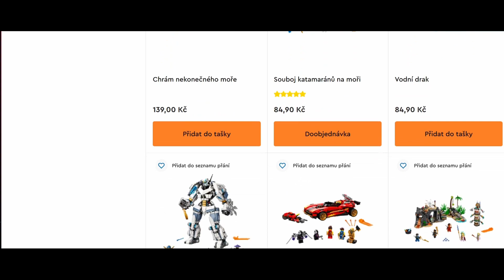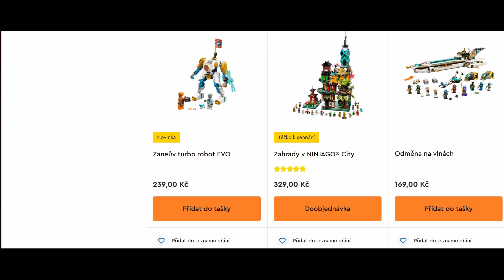OKAMŽITĚ BĚŽTE HNED NA LEGO SHOP!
Já jsem Mysa a jsem velký fanoušek lega, hlavně Ninjaga. Točím obvykle recenze na LEGO sety.
Na IG dávám dost zajímavé věci a nebo se dozvíte něco, co by jste se normálně nedozvěděli